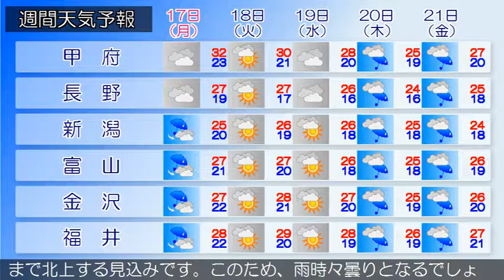2018/09/15 甲信北陸地方の天気予報 朝